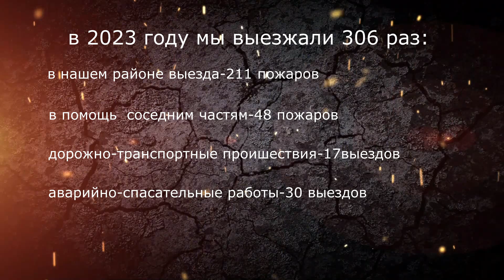Итоги года в пожарной части